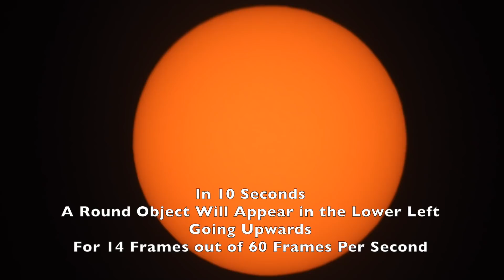Round Object Scoots Across for 14 Frames (Sun & 32% Moon)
About 1:16 in, there's a round shadow that scoots up from bottom left to top left when zoomed into the sun, in about 0.3 second, only 14 frames (there's 60 frames per 1 second). I don't think it's a bug. Pollen perhaps?  I don't know.  More freeze frames and slow motion plus filters after the Moon portion, around 4:05 in.

Sun was 28° up above the horizon at Noon in the South.
Moon was 9° up above the horizon at 1:14pm in the SE.

12 Noon & 1:14pm, Friday Nov 24, 2017, NE Ohio, 50°F - South & SE Skies